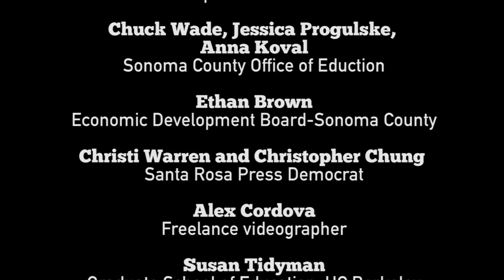Student Shark Tank at Windsor HS: Trevor Bogue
In November 2016, select Vineyard Academy business students / entrepreneurs pitched their business ideas to local investors.  Their pitches to the sharks were captured in TV show format by Areté Media students.  Enjoy.